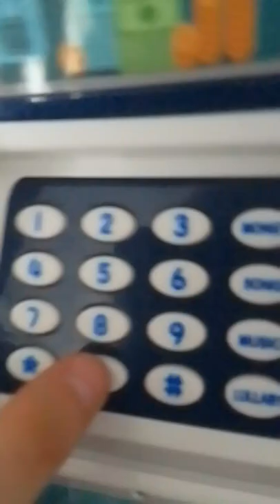ATM Automatic Teller Machine